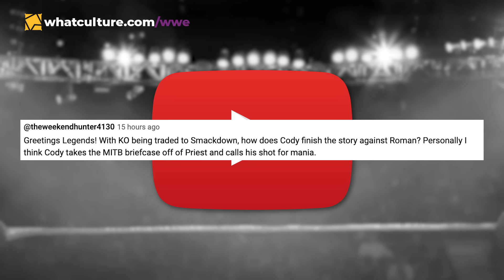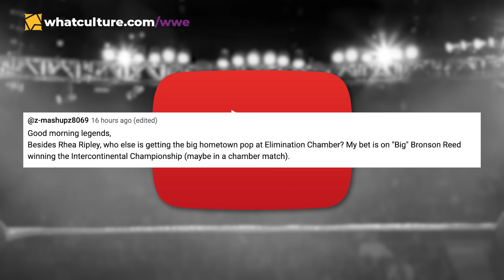WWE Talent Exodus, Top Stars’ Contracts Expiring!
00:00 - Rundown
00:22 -Major WWE Stars On Expiring Contracts
04:08 - Survivor Series SPOILERS
06:56 - CM Punk Has ANOTHER Offer
10:00 - Ex-WWE Star Backstage AEW Role
11:47 - Questions